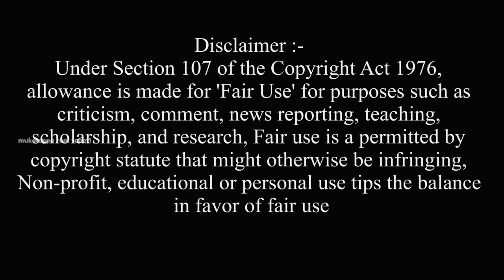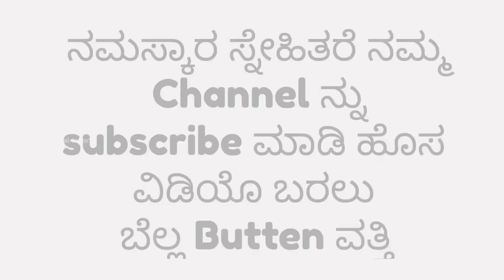ಚಾಯಿ ರಿ ಚಾಯಿ ರಿ ಕಾಮಿಡಿ Chayi ri Chayi ri comedy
——:Kwaja   :——

ukcomedy
dharawadcomedy
dharawad
kannadacomedy
bengalore
mukaleppanewvideo
hubbalicomedy
mukadeppa